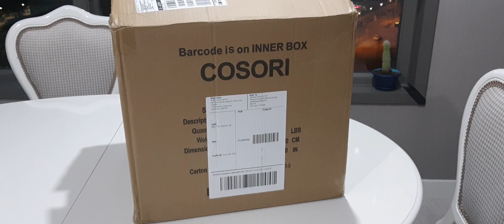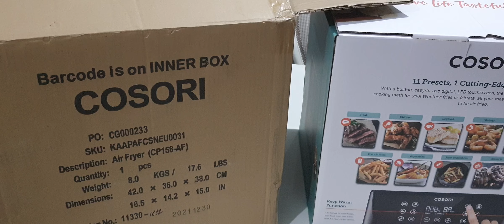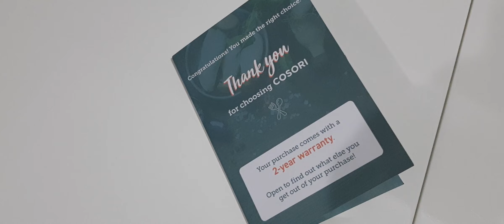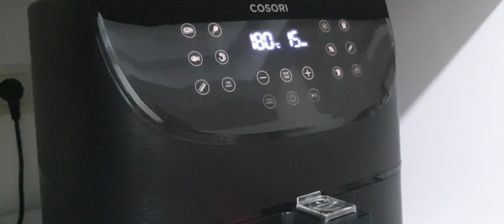COSORI AIRFRYER FRİTÖZÜ KUTU AÇILIMI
Herkese merhaba,
Ben @hayatadairhersey3129. Ben de sizden biriyim. Youtube’da hayata dair içerikler paylaşmak benim için çok büyük bir zevk. Burada sizleri bilgilendirmek ve eğlendirmek için yeni videolar, içerikler yüklüyorum. Kanalımda hayata dair herşey mevcut. Cihaz tanıtımı, ürün tanıtımı, yer tanıtımı, yemek tarifleri ve benzeri hayata dair tüm konular.. Siz de kanalıma abone olarak daha güncel konu, yemek ve araçların tanıtımını yapmama destek olursanız çok sevinirim.

Yeni Videolardan Haberdar Olmak İçin;